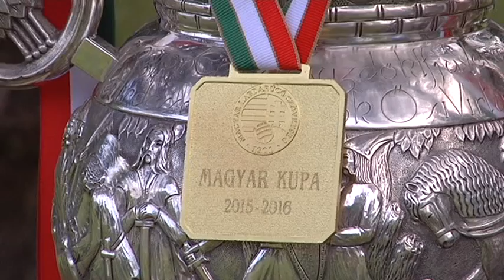Családi nap Sátoraljaújhelyen